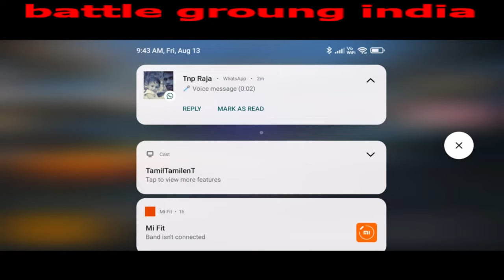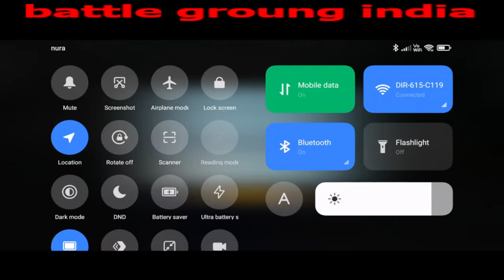kanna bgi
Thank you for coming to the delivery
My name is Arun . Thank you.

I'm not very good at playing games, but I want to enjoy it leisurely.

GPU: NVIDIA GeForce GTX 1050 Ti
CPU: Intel(R) Core(TM) i7-10700F CPU @ 2.90GHz
Memory: 16 GB RAM (15.92 GB RAM usable)
Current resolution: 1920 x 1080, 60Hz

I started social medias